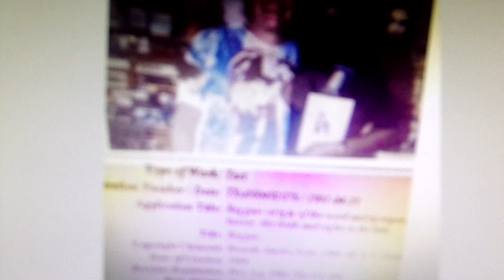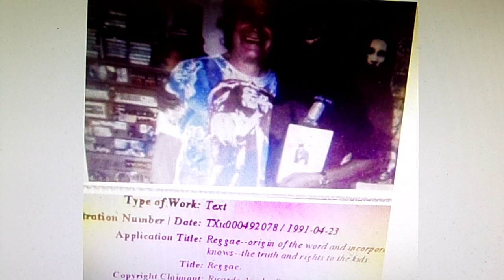ROGER STEFFENS IS A FRAUD!-THE MAN WHO SAID- "RAS CARDO NEVER OWN THE REGGAE CREATION COPYRIGHTS".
RAS CARDO WHO CREATED REGGAE IN HIS TRENCH TOWN YARD STAND WITH-ROGER STEFFENS- WHO STEALS, AND PLAGIARIZED HIS WORKS FROM HIS BOOKS AND TELL LIES TO OTHERS THAT IT BELONGS TO HIM. HE IS A FRAUD, THIEF, COPYRIGHT INFRINGER, AND DECEIVER.RAS CARDO HAS POSTED HIS COPYRIGHTS ONLINE FOR ALL THE WORLD TO SEE.
"WE SHALL CALL THEM OUT AS WE FIND THEM!:-RAS CARDO SAID."